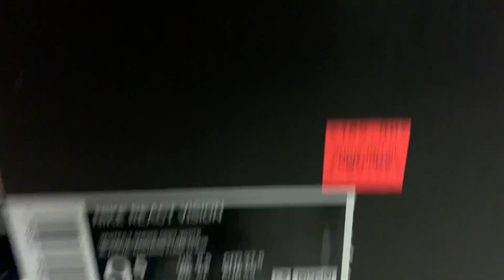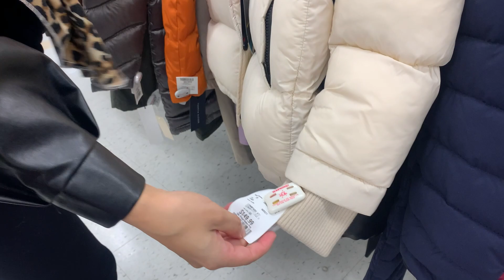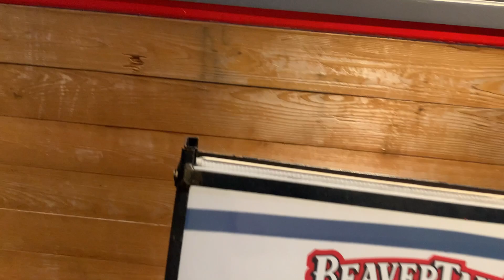Let’s go stroll & shop with my baby girl/ outlet mall/ mini haul